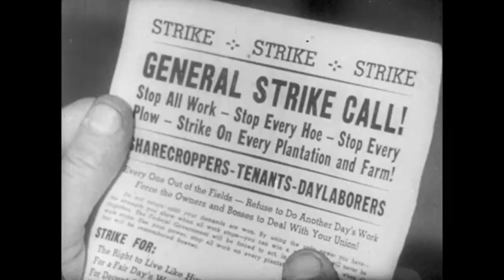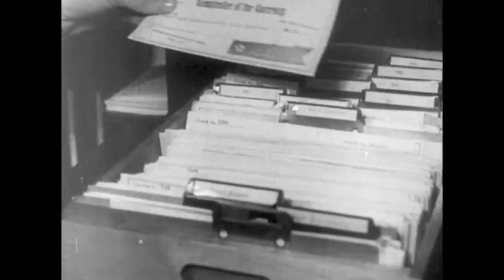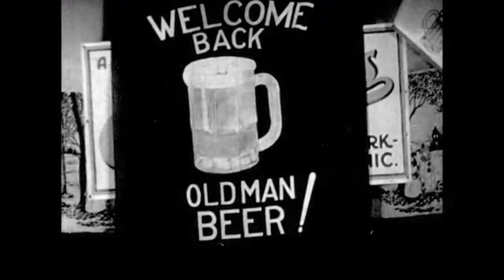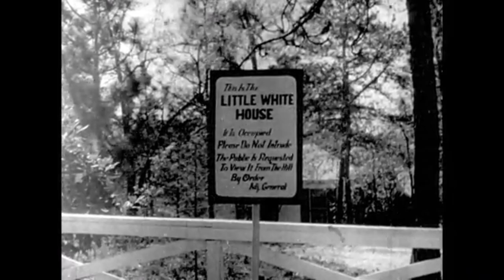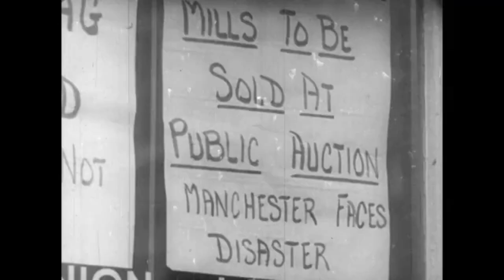Cooperation via Competition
Track 7 and 8 of my new album "Müntefering"